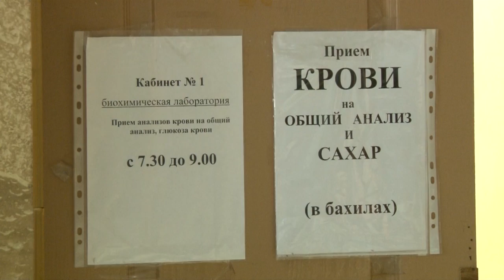Медики бьют тревогу